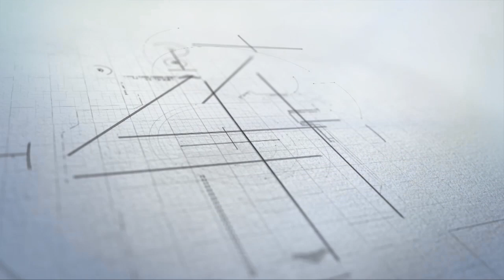हाम्रो सामाजिक सदभाबमा आगो सल्काउनेसँग हात मिलाउने छैन- ISHWOR POKHAREL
edited by : ram kc
cameraman: dambar rai
SABDA SANGRAM book release programme
written by : Daya Ram Dahal